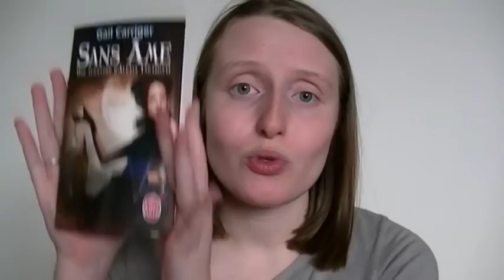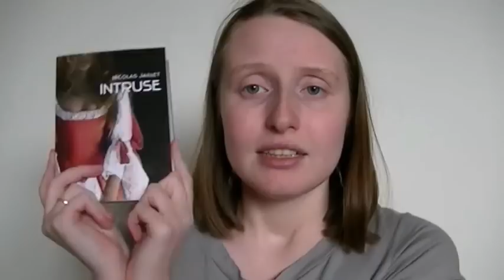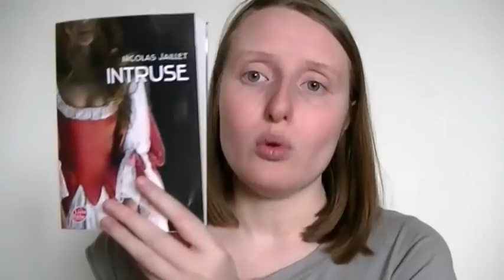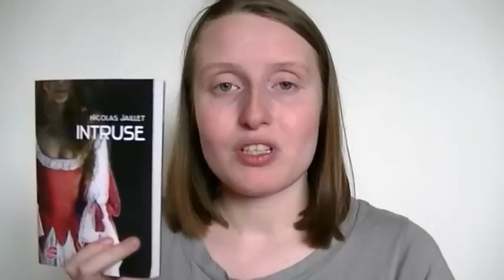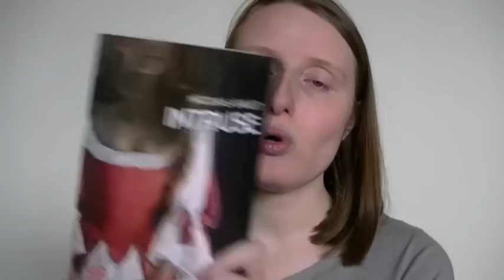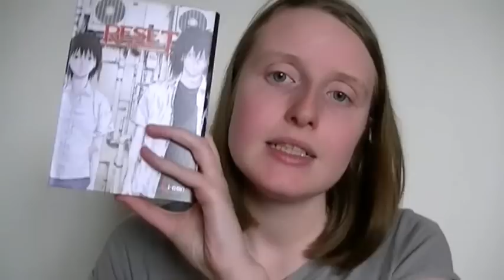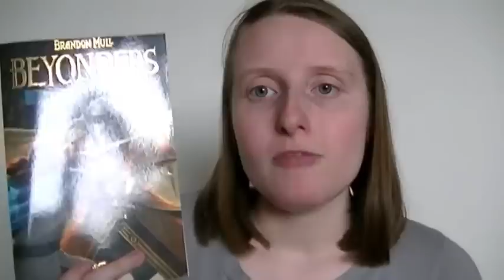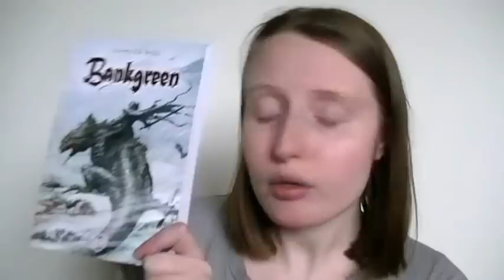C'est lundi, que lisez-vous ? 19 novembre 2012